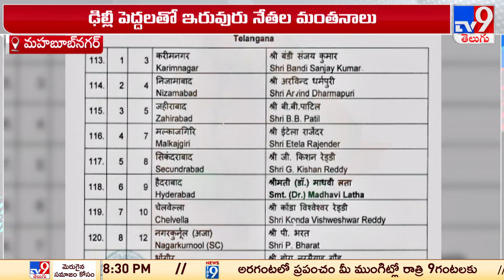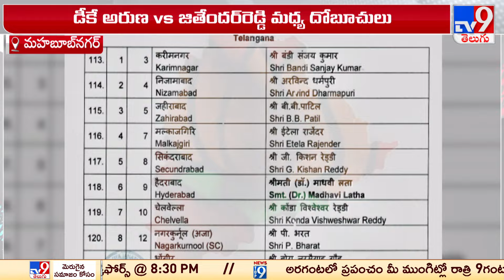మహబూబ్ నగర్ ఎంపీ సీటుపై సస్పెన్స్ - TV9